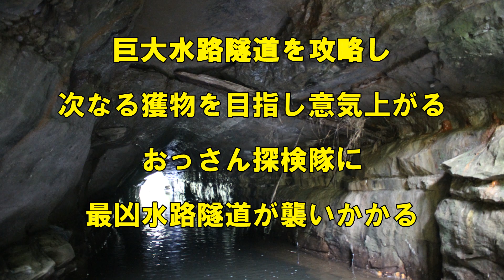【水路】水没覚悟で突入した暗闇水路隧道～沢山川の水路隧道②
千葉県夷隅郡大多喜町上原、夷隅川水系の沢山川にある川廻しの水路隧道です。2019年9月8日撮影。この日の深夜から翌朝にかけて、房総を中心に甚大な被害を残した台風15号が襲来しました。本日(9/23)、再度様子を観てきましたが、この付近は特段酷い状態にはなっていにように見受けられました。

なお、今回の動画は現地でアドリブでナレーションを入れたため、隧道や川廻しについての詳しい説明はありません。それらについては、ブロクの中で説明してあります。よかったらそちらも併せてご覧いただければ幸いです。

え、おふざけが過ぎる？そ、そ、それは… たまには多目に見てください(^-^;

■動画中で触れた動画 その１

■動画中で触れた動画 その２

■静止画によるレポート(ブログ)
元ダム計画予定地に眠る暗闇水路隧道～沢山川の水路隧道②

■今回のスペシャルゲスト、maya氏のブログ
maya46の日記

■沢山川周辺の様子を収めた動画
【水路隧道】元ダム計画予定地に眠る巨大水路隧道～沢山川の水路隧道①
【水路隧道】水没覚悟で突入した暗闇水路隧道～沢山川の水路隧道②‹‹本動画››
【川廻し】未成橋の先に置き去られた光景があった～沢山川の水路隧道③ [字幕あり]

※川廻しについての説明動画も作ってみました
【水路隧道】川廻し特集2本立て～川廻しの解説＆変わった川廻しを発見 [字幕あり]

※BGM（冒頭）
ヴェルディ：レクイエム～ディエス・イレ
NBC交響楽団、ロバート・ショウ合唱団、他
アルトゥーロ・トスカニーニ指揮
1951年録音
⇒ドラマの衝撃シーンなどでもよく使われる名曲ですね(^ｰ^; 演奏しているのは20世紀前半を代表する大指揮者のアルトゥーロ・トスカニーニと彼の最後の手兵となったNBC交響楽団ほか。彼の特徴である塊のような力強い音が曲にマッチしていますね。

ドビュッシー：子供の領分～ゴリウォーグのケークウォーク
アルフレッド・コルトー（ピアノ）
1952年録音
⇒ドビュッシーの名曲。中間部にワーグナーの「トリスタンとイゾルデ」からの引用があるというのは最近知りました。演奏はフランスの巨匠、アルフレッド・コルトー。いくつか存在する同曲異演の中から、1952年の来日時に日本ビクターのために録音したものを選びました。理由は音質がいいから。演奏は…まぁ、晩年のコルトーなので仕方ないのですが、技術的破綻が目立ちますね。まぁ、コルトーを楽しむにはそれには目をつぶらなければならないのですが(^-^;